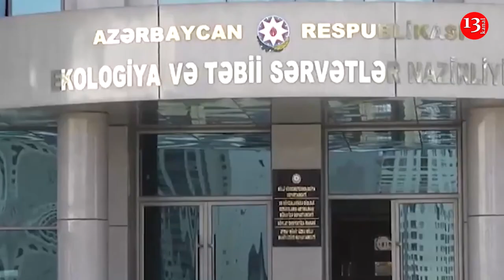TEMPERATUR ENİR: Yağış, KÜLƏK, Tufan-HAVA KƏSKİN DƏYİŞİR-XƏBƏRDARLIQ